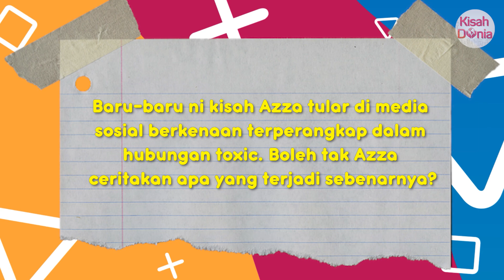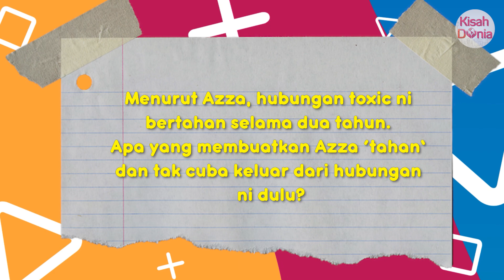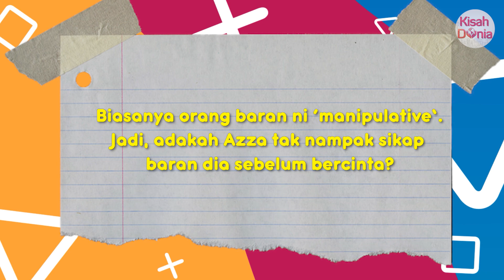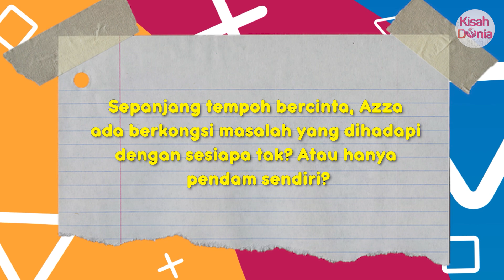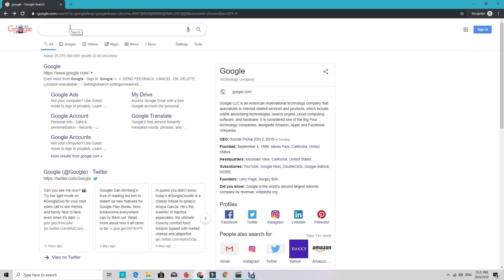Derita Hubungan Toxic, Instafamous Bongkar Hal Sebenar!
Allahu! Wanita dekat luar sana, tolong hati-hati dalam pilih pasangan. Takut terperangkap derita dalam hubungan toxic sia-sia ni 😢 Tak sangka ni yang berlaku kat instafamous ni 😭